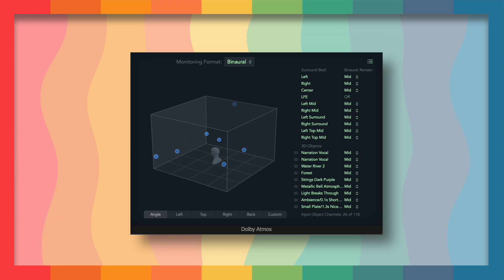Afirmações para um Dia Positivo. Reprogramação Mental. Meditação da Manhã.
No exercício desse vídeo, vou usar um padrão de mixagem Binaural chamado Dolby Atmos. Essa tecnologia foi desenvolvida para criar um som mais envolvente. Vou utiliza-la para brincar um pouco com os hemisférios cerebrais direito e esquerdo. Ao simular essa profundidade sonora, meu objetivo, é fazer você alcançar um estado bem profundo e assim atingir mais facilmente o objetivo.

00:00 - Introdução
00:58 - Exercício

Para aproveitar toda essa tecnologia peço que você use um fone de ouvido. Só assim você terá acesso a toda imersão que esse exercício irá proporcionar.